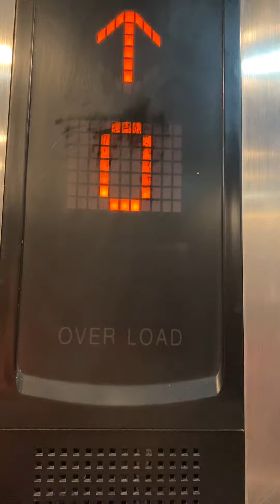Mitsubishi lift at Trinity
Filmed 3rd February 2024